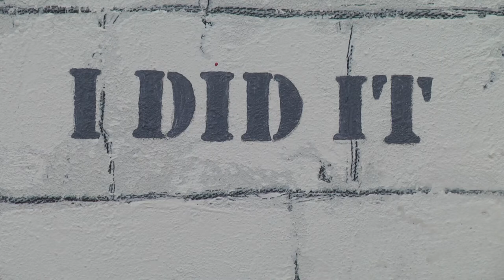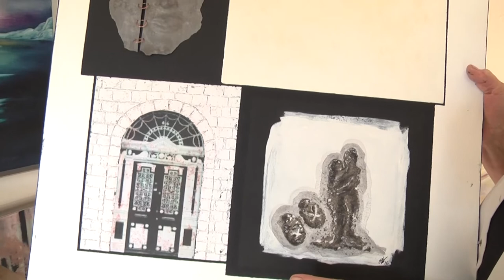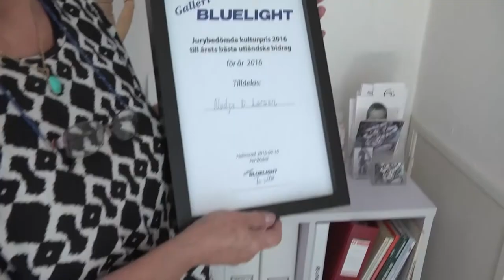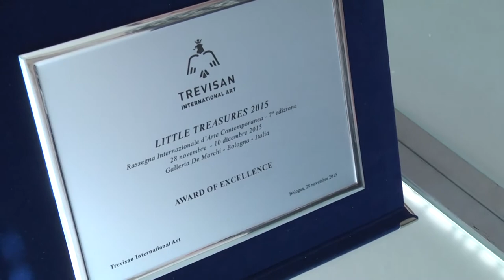Nadjas fornemmelse for kunst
kamera og klip, Ib Skytte Jacobsen. TVdot sender TV med Fyn i fokus - indenfor områderne Aktualitet, Sport, Kultur, Erhverv og Sundhed.
Hver dag kl. 15:30 og 22:30